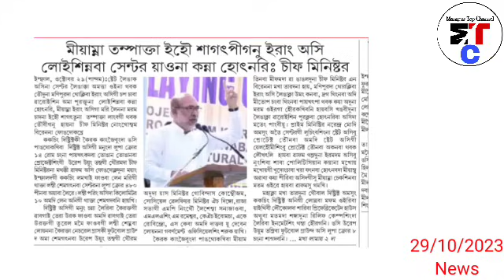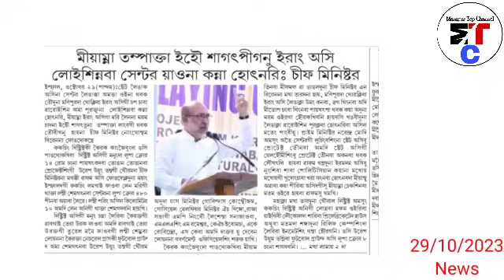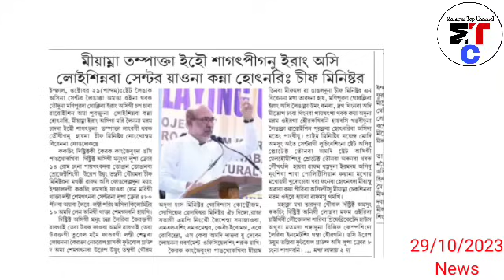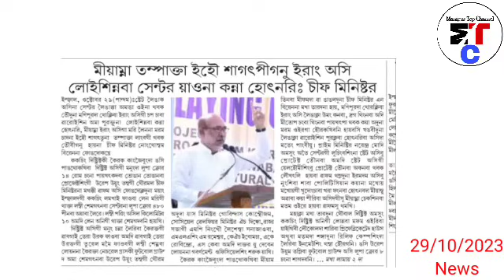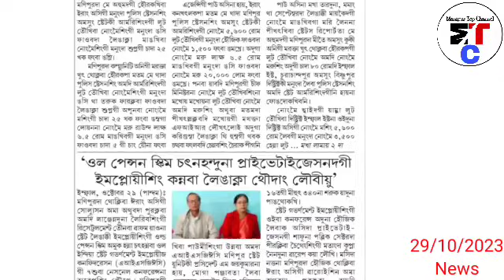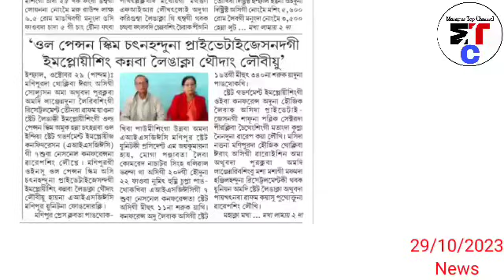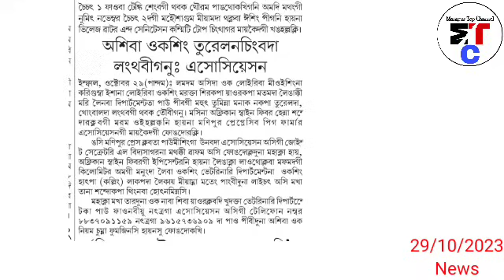Miyamna tampak ta ehou Sagat piganu erang ashi Loisinanaba Center yaona kanna Hotnari : CM